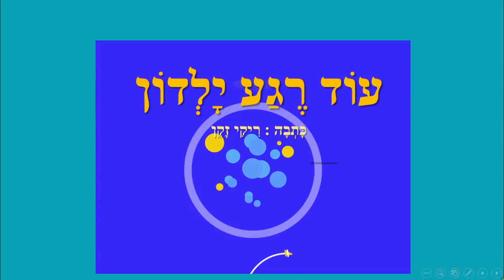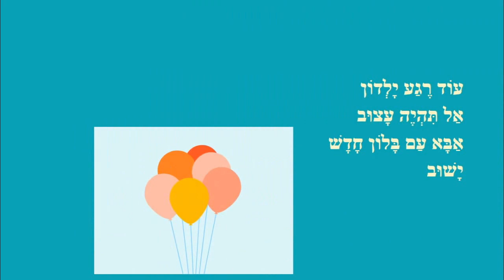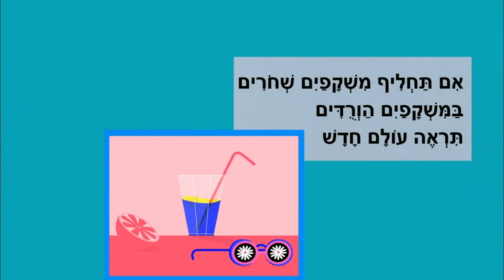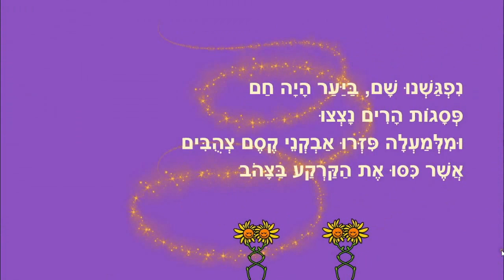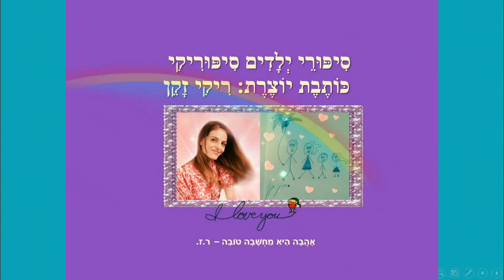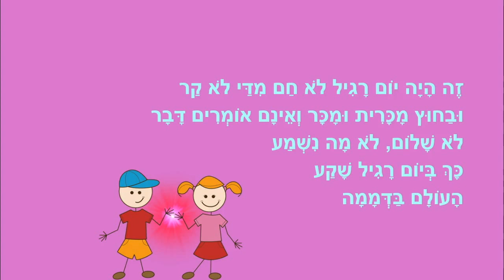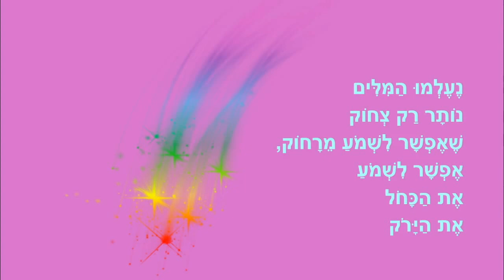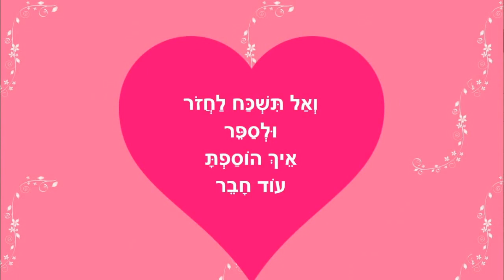להיות בריא - סיפורים משמחים לילדים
להיות בריא - סיפורי ילדים
כותבת יוצרת: ריקי זקן
עוד רגע ילדון
החושך שמח
תראה עולם חדש
שיר לדפנה
פרח רגיש
להיות שמח
היום בו נעלמו המילים
תודה אנחנו משפחה אחת גדולה!